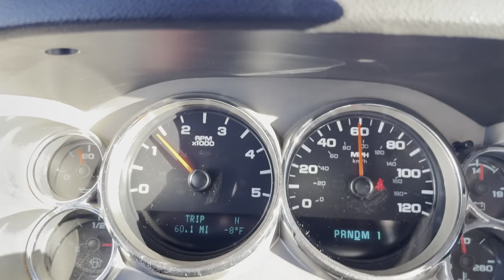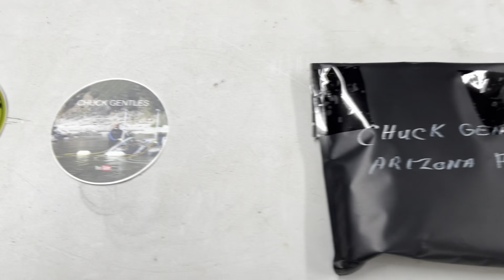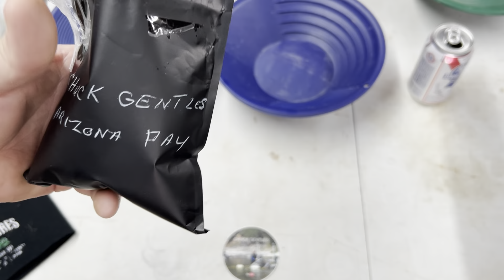Gold in the FROZEN TUNDRA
PAYDIRT:
Black poison $30 - Contains a minimum of 1/4 grams gold .
Some of the gold is directly off the beach of Lake Superior ! WARNING ☠️ Extremely difficult to pan !!!
Panometer - 10 Expert level

Rigby dirt $30 - This paydirt contains natural occurring gold from different streams around Wisconsin and Michigan and contains a minimum of 1/4 gram !
Panometer - 8  Proficient level

Flourgoldwizards dirt $55 - This paydirt contains gold from different streams around Wisconsin and Michigan and includes gold from the black sand beaches of Lake Superior!! It has a minimum of 1/2 gram gold and is a little easier to pan than our other paydirts…
Panometer - 6  Experienced

Yooperlight gold Paydirt! $55
Crushed Yooperlights in each bag give a one in a kind experience to each gold filled bag ! These bags have a guaranteed 1/2 gram gold some of which is right from the streams you see in our videos .
Shine a uv light on it and be amazed at the colorful wonders of nature!

All bags will include a little something different, maybe a herkimer diamond, gems or a silver coin or even Yooperlights!
All shipping included in the US !

Sluice mats
Infinityprospecting.com

Sluices !

XP pans !

Gold prospecting in Wisconsin
Targeting flour gold and small gold flakes. Techniques including the use of gold pans , gold sluices , gold cubes and other equipment involved in gold prospecting and gold mining.
Small creeks , rivers and beaches all provide enough placer gold to keep mining equipment busy !!!